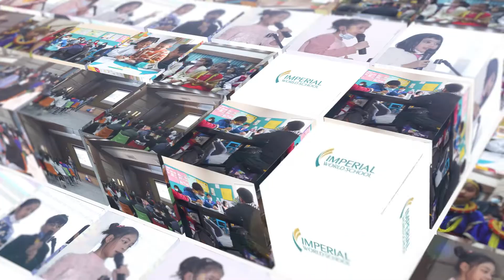Grade 2 students in "Celebration" Theme Exit Point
𝐆𝐫𝐚𝐝𝐞 𝟐 students studied the theme ''𝐂𝐞𝐥𝐞𝐛𝐫𝐚𝐭𝐢𝐨𝐧'', a theme of IPC (International Primary Curriculum). In the exit point, they reflected and exhibited their learning and experiences throughout the theme including various casts, religions, cultures, festivals through presentations, dance, food exhibitions, and other activities in front of their parents.